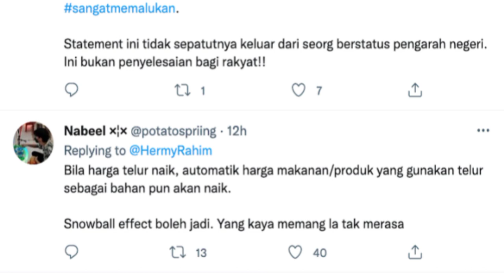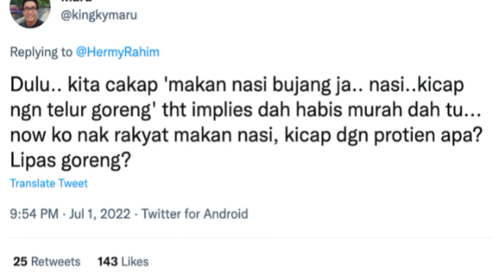Netizen kecam 'nasihat' kurangkan makan telur Pengarah KPDNHEP + Reaksi Warganet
Kalau dah tahu harga telur tinggi, cuba kurangkan sikit makan telur- Norena Jaafar